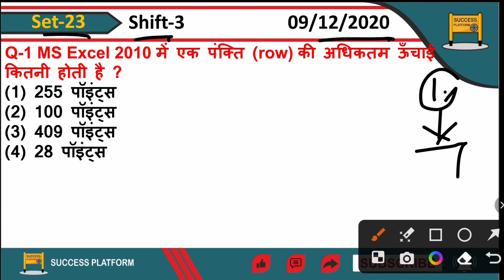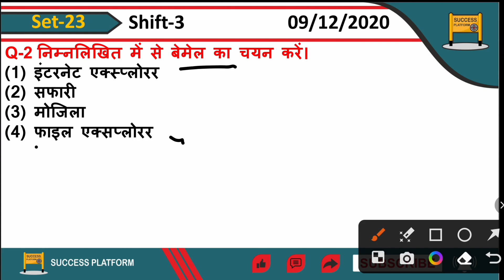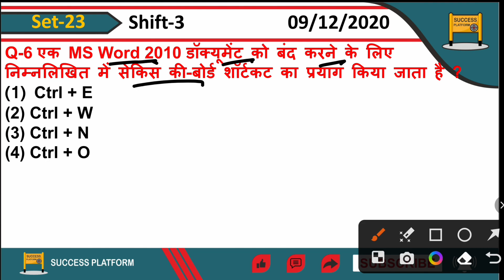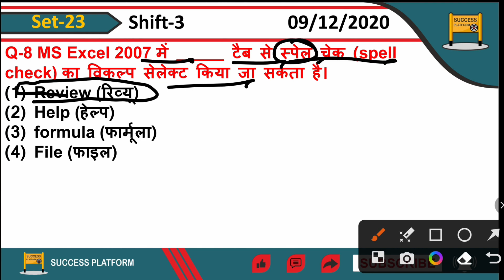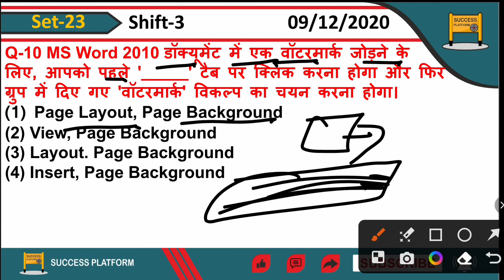Boost Your Scores: Computer दिल्ली पुलिस कांस्टेबल 2023 set-23 कंप्यूटर PYQ 9 दिसम्बर 2020 2ndशिफ्ट